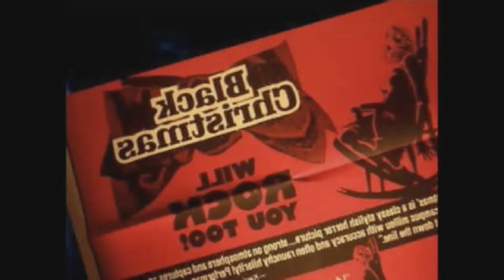PHS Sendung 38 Teil 1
Obacht Sendung 38 wirt im 3 teil richtig Extrem